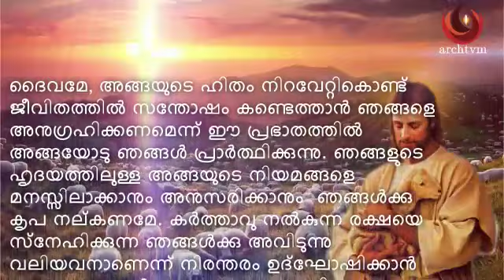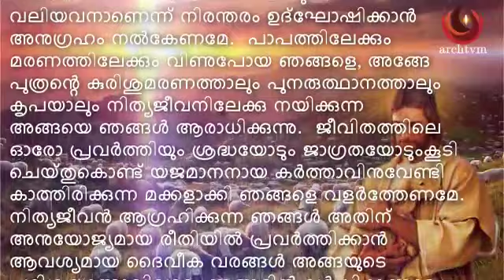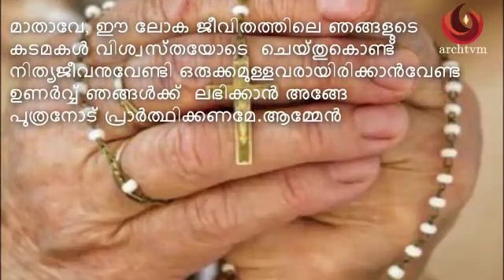പ്രഭാത പ്രാര്‍ത്ഥന, ഒക്ടോബർ 19